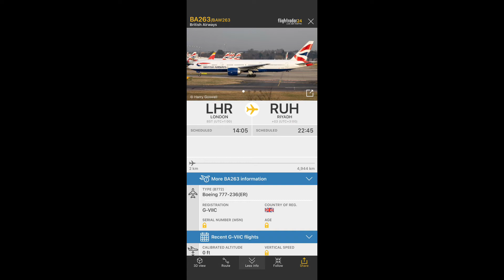GE90 Roar - British Airways Boeing 777-200ER Overflight Sound [G-VIIC]